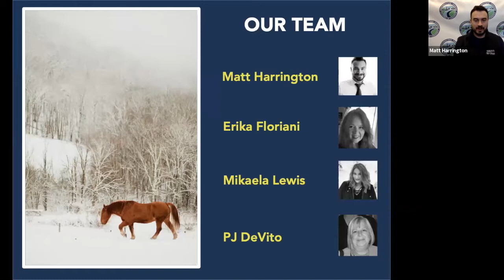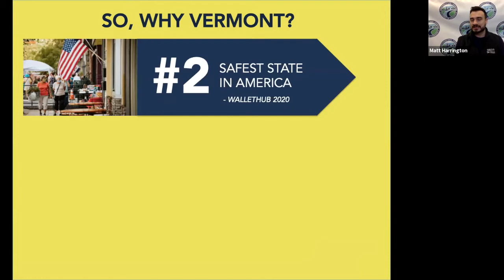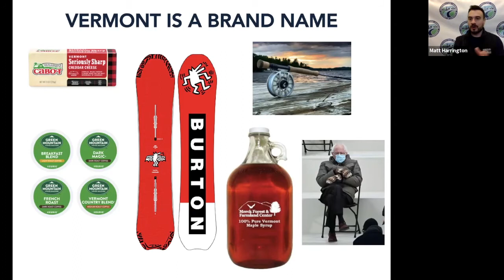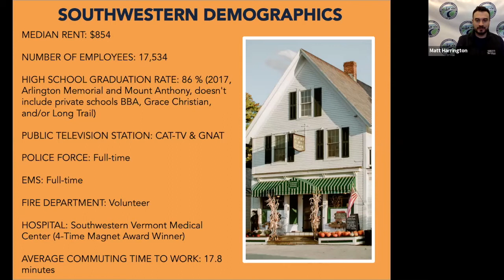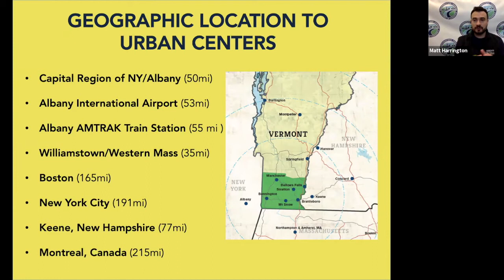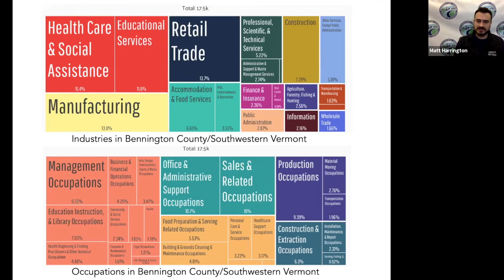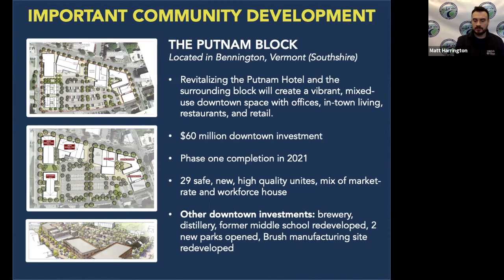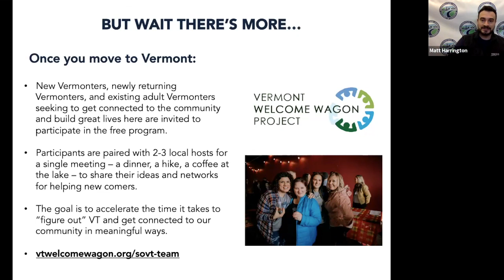Why Live in Southwestern Vermont - 2021 Overview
Southwestern Vermont, is a picturesque New England region nestled in the Southwesternmost corner of Vermont and made up of a collective 17 quintessential Vermont communities connected by a scenic ribbon of highway known as Historic Route 7A (or The Shires of Vermont Byway).

If you've ever thought about moving to the Green Mountain State, perhaps Southwestern Vermont is the place for you!  Check out this overview video (with a presentation we provide to Stay To Stay participants) to learn more about the region.